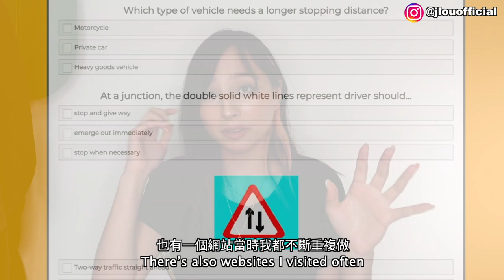新牌仔1 Take Pass就揸靚車 ? ! | 考牌心得🚗 | How I Passed My Driving Exam The First Time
P牌仔都咁多嘢講 ? ! 🙈
Instagram ➭ @jlouofficial

Love you guys, thanks for being here! Let's get ricefam to 400K subscribers!!